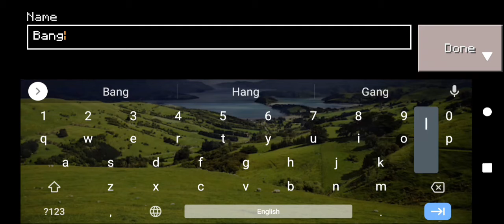how to Minecraft survival gameplay Bangla.PCgameBangla.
how to Minecraft survival gameplay Bangla.

এর আগের ভিডিও দেখতে নাম্বার ওয়ান লিংকে ক্লিক করুন।

PC gamer Bangla,
MD Minhajul Islam,
how to Minecraft gameplay Bangla,
how to Minecraft part 1,
how to Bangla gameplay Bangla,
minecraft videos,
chapati hindustani gamer,
minecraft house,
live insaan,

PC gamer bangla Bangladesh,
 Bivag.Khulna,
Jila. bagherhat,
Thana. chitalmari,
Geram. soyladhah,
address.Ushsho gram Chorpra,